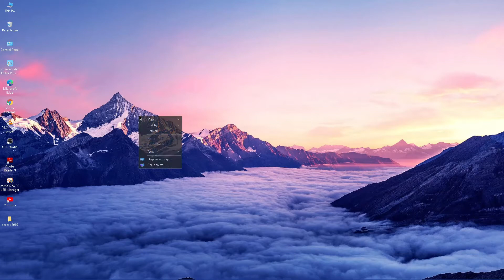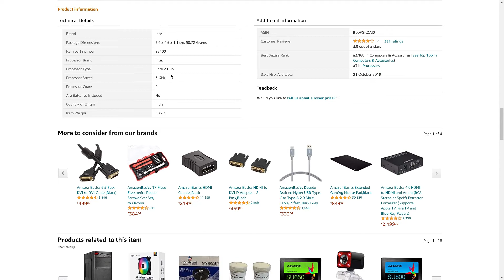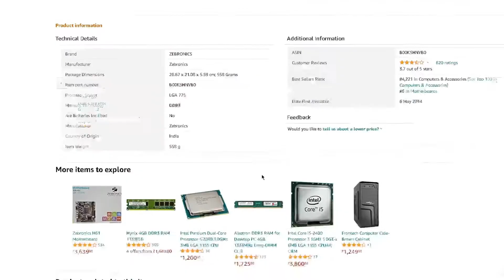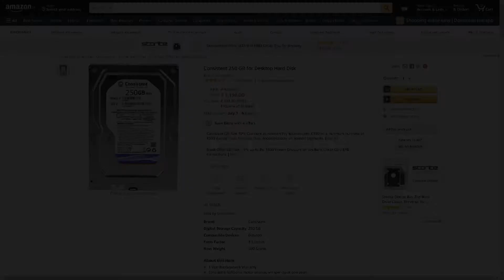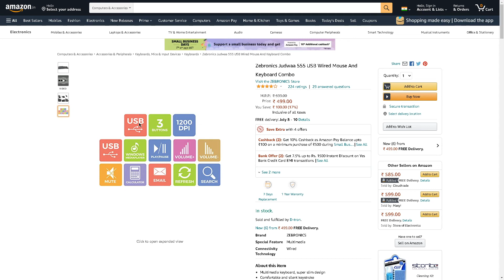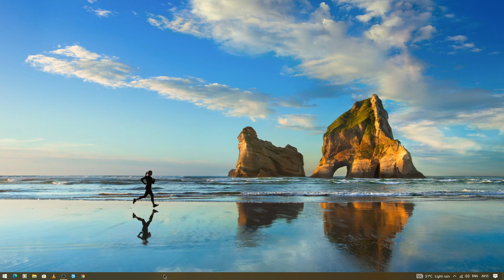Rs.10000 pc build | Pc build under 10000 in 2021 | Budget pc build under 10000| [HINDI]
Cooler 300/

Mobo 2609/

Ram 620/

Smps 600/

Cabinet 600/-

Hdd 950/

Monitor 3058/

Keyboard & mouse combo 585/

AMD Ryzen3 3200G
XPG ADATA GAMMIX D30 RAM 8GBx1
GIGABYTE GA-A320M-S2H
ASUS GT1030
STORAGE SECTION
240GB KINGSTON SSD
1TB WD Blue HDD
320GB HDD
ANT ESPORTS VS500L
ANT ESPORTS ICE 211 TG CABINET

About Me:
Hi Everyone,
I’m  ANUPAM MISHRA Data Science Enthusiast and always tries to learn new things. 14 Years Old Computer Science Student.  Interested in machine learning. Love solving algorithmic challenges, learning new algorithms, data structures and building things from scratch.